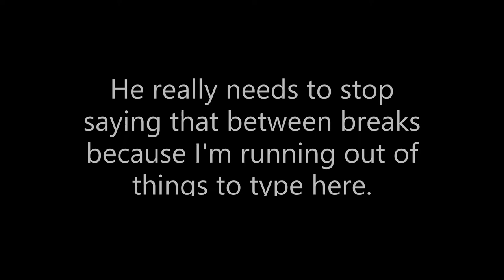Ep. 14 Jasmine Strachan joins us and gives us the low down on men's grooming and beard care!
Jasmine Strachan has 25 years of experience as a barber, and schools us on men's grooming and beard care tips!  This one is a great listen and we hope you like it!